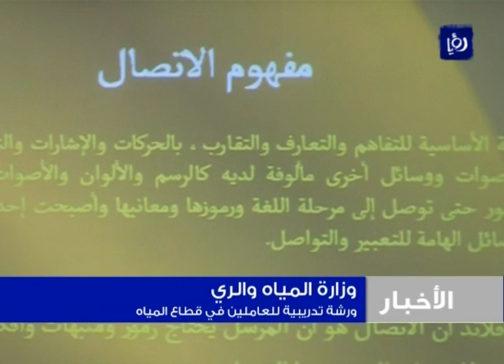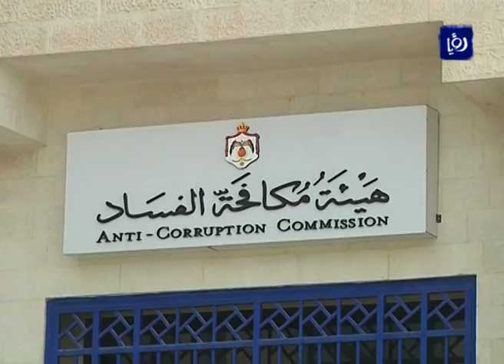نشرة أخبار رؤيا بتاريخ 3-4-2014 Roya News Broadcast 3-4-2014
نشرة أخبار رؤيا بتاريخ 3-4-2014 والتي قدمتها الزميلة غادة عمار.